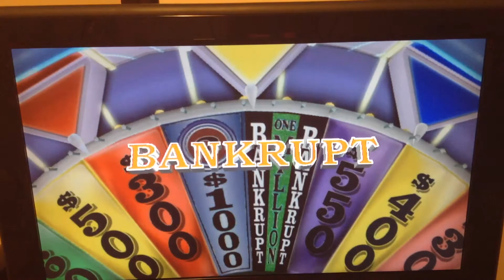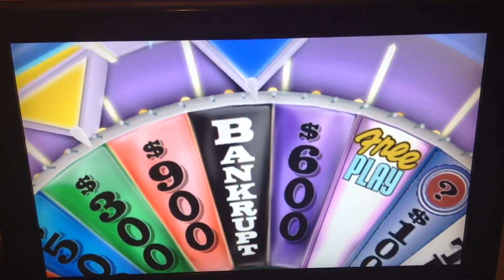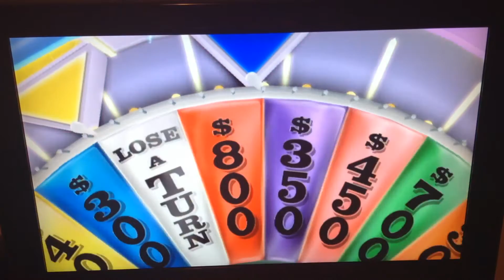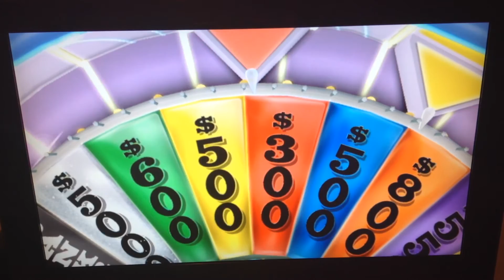Wii Wheel of Fortune #1 Pt. 3